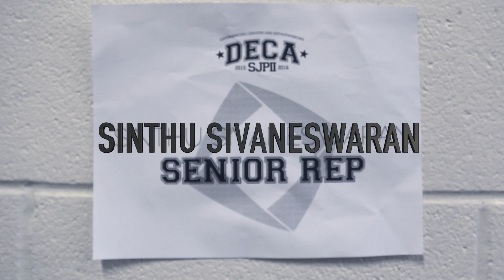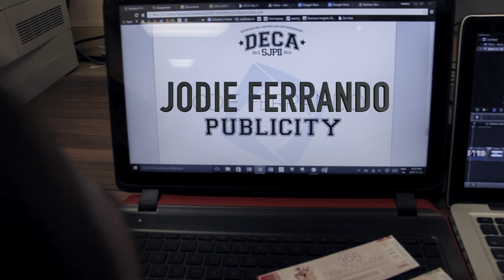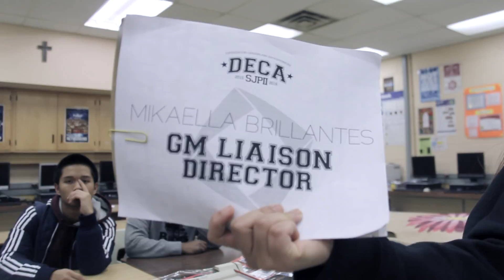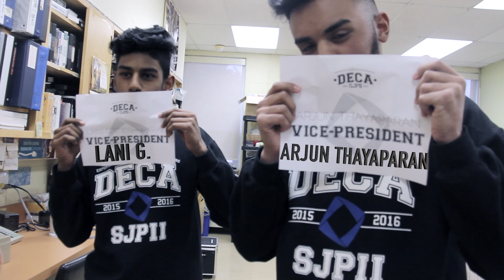Deca - Pep Rally 2015